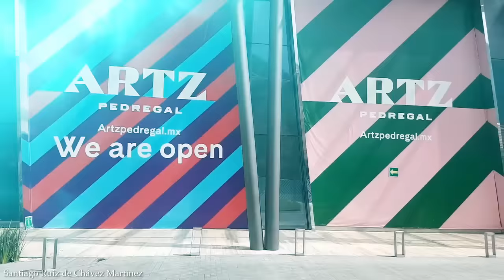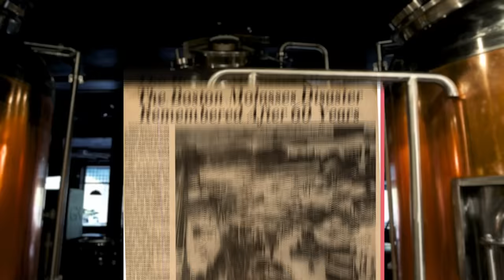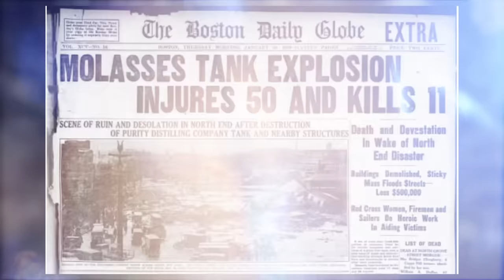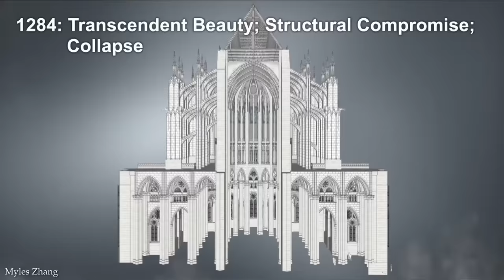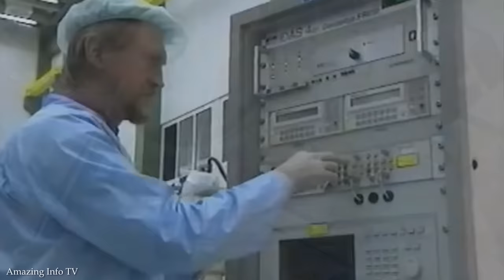TOP 15 ENGINEERING FAILS - what were they thinking?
Engineering is an exact science. One false calculation, and it’s all over. Engines can fail, buildings can collapse, and bridges fall into the sea. These instances serve as reminders that even the most advanced and carefully planned projects can encounter unforeseen challenges, resulting in remarkable blunders and valuable lessons. Join us for today's video as we count down the top 15 biggest engineering fails and mistakes.